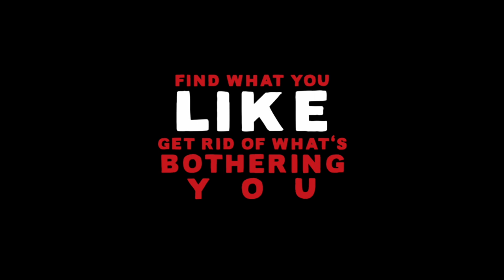Design Decisions when Illustrating (Simple ≠ Easy)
Episode 6 of SpringShoe Animation Tips and Cheats: Design Decisions when Illustrating.  Pat Bradley walks you through his process of creating an illustration from scratch, from initial blue line sketches, to final line, to adding color and details.

SpringShoe Animation creates award-winning animations and artwork with a unique, playful style to enhance any story.  We help businesses and museums connect with their audiences by creating highly visual and memorable educational experiences.  Our work can be seen in national advertising campaigns and in some of the nation’s top museums including the Field Museum and Art Institute of Chicago.